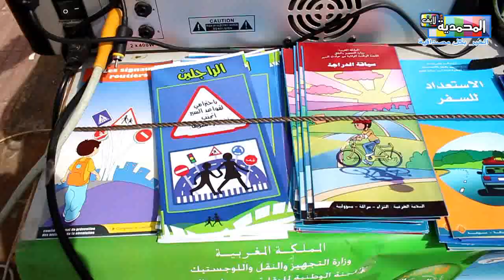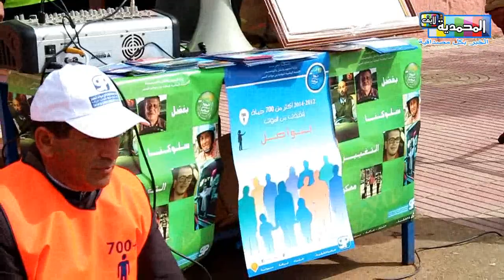جمعية تنمية السلامة الطرقية تنظم حملة تحسيسية بعين حرودة